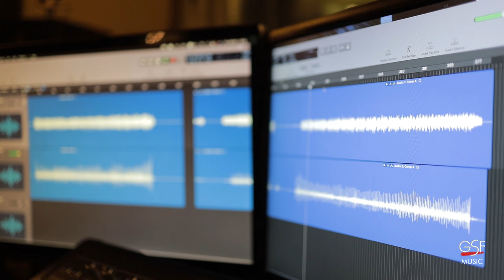Χορεύοντας Χιώτικα - Χοροί και τραγούδια από την Χίο | Official Backstage Studio Video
🎺 Τσαμπούνα: Δημήτρης Μπάκος
🎤 Τραγούδι & 🎻 Βιολί: Ιωάννης Παυλόπουλος
🎤 Τραγούδί: Νίκος Σκαφίδας
🎤 Τραγούδι: Μανώλης Μπουνταλάκης
🎸 Λαούτο: Νικόλας Αγγελόπουλος
🥁 Κρουστά: Μανούσος Κλαπάκης
🎧 Ηχοληψία: Γιώργος Παπαγεωργίου - Dark Sun Rehearsal Studios